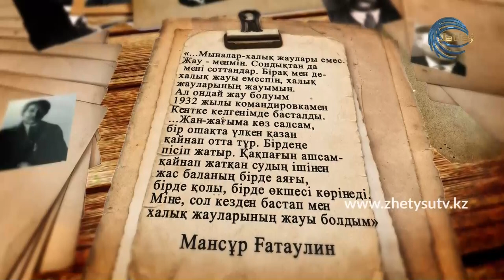ЖАС БАЛАНЫҢ ЕТІН ЖЕУ / Саяси қуғын-сүргін құрбандарын еске алу күні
Мансұр Ғатаулин: "...Жан-жағыма көз салсам, бір ошақта үлкен қазан қайнап отта тұр. Бірдеңе пісіп жатыр. Қақпағын ашсам – қайнап жатқан судың ішінен жас баланың бірде аяғы, бірде қолы, бірде өкшесі көрінеді."

31 мамыр - Саяси қуғын-сүргін құрбандарын еске алу күні

АЗА ТҰТУ КҮНІ
ЖЕТІСУ ТЕЛЕАРНАСЫ